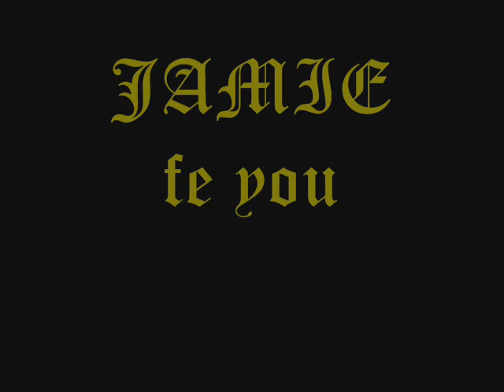The Gasp *** HIGHLY TONGUE *** 2012 (freestyle toast) *** Reggae/Dub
Ronseeled up 2 fuk wid dis one

Gal shake ya arses ;)))))